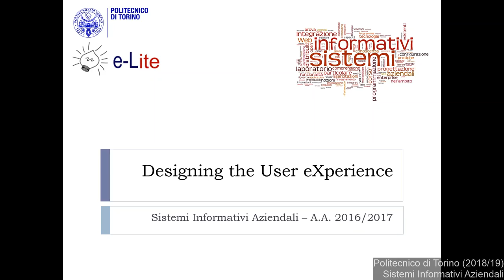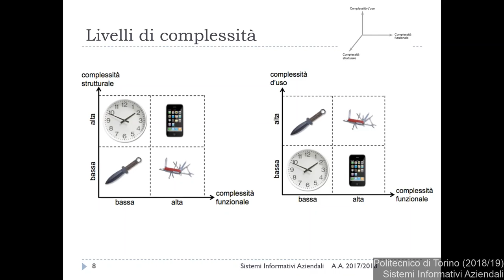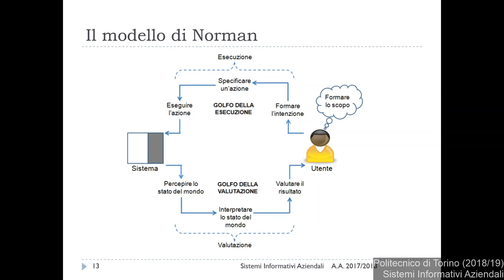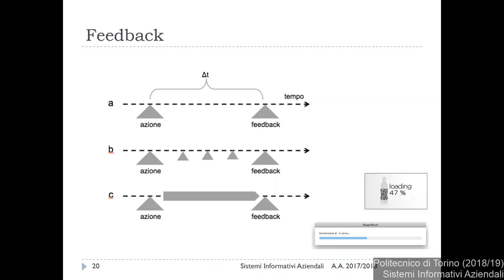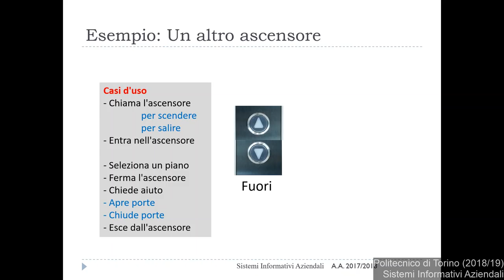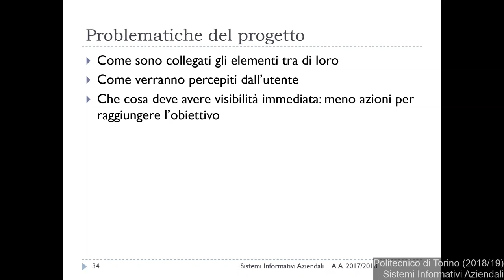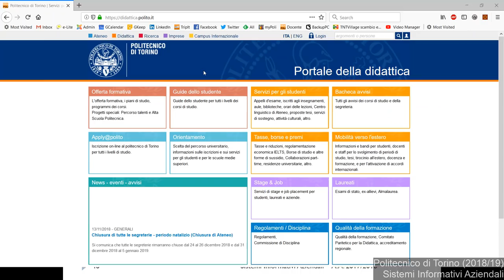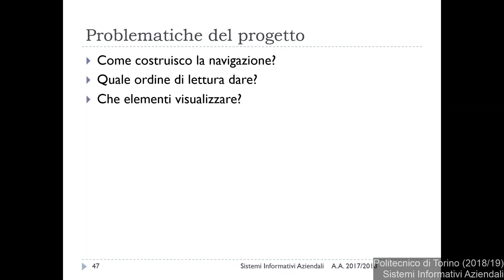SIA-2018-L23: Progettazione dell'interfaccia utente (1)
Lezione 23 del 29/11/2018: Progettazione dell'interfaccia utente (1).